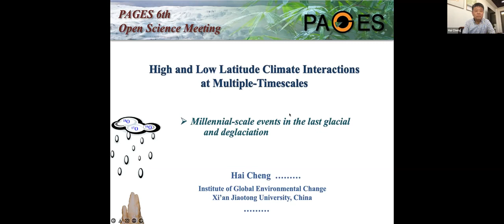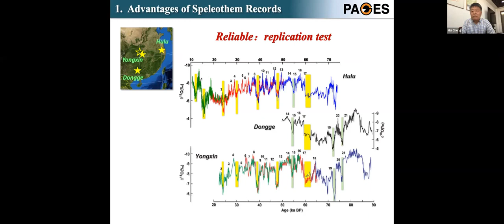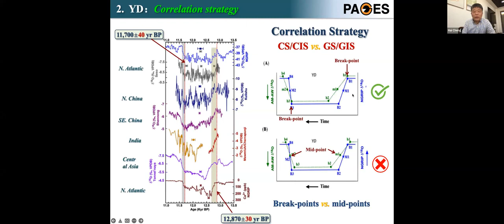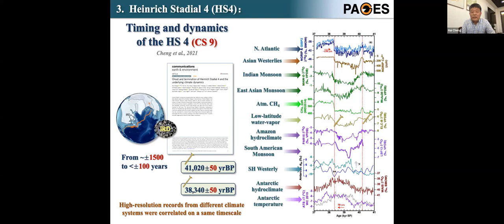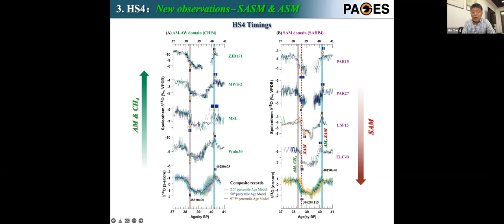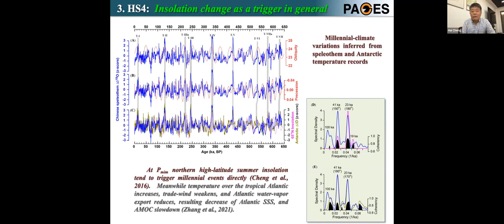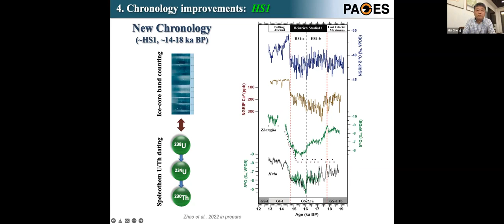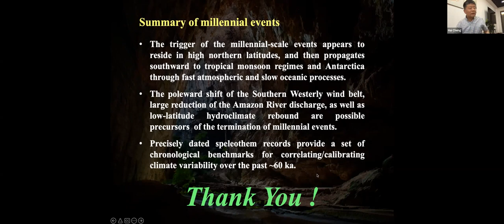PAGES 6th OSM 2022 (online) : Plenary session 3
Plenary session 3: Hai Cheng: High and low latitude climate interactions at multiple timescales